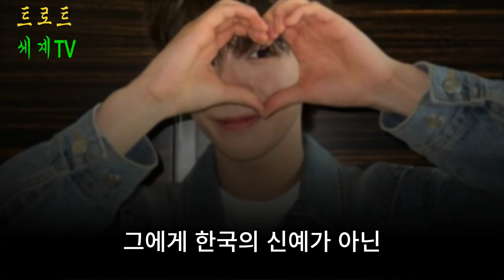정동원의 성공적인 일본 진출이 한국 연예계에 미친 영향을 분석한 뉴스레터! 8월 기록출연비 공개!